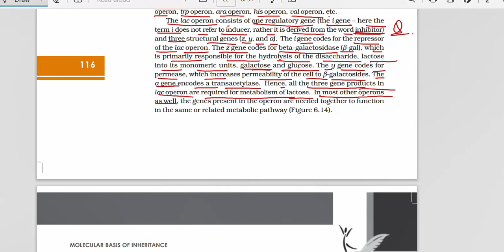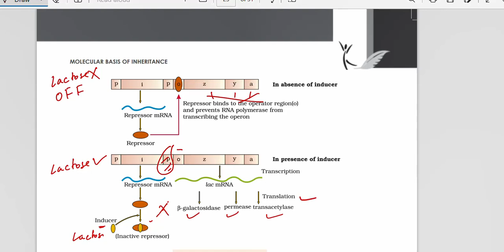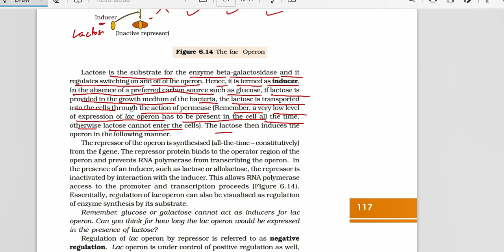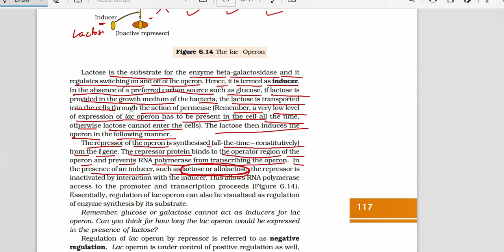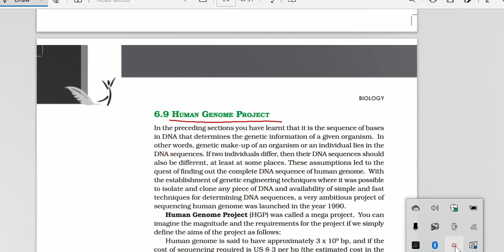Genetics Part 15 (Lac Operon)NEET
In this series, we are talking about Genetics, this session going to talk about "Lac Operon".